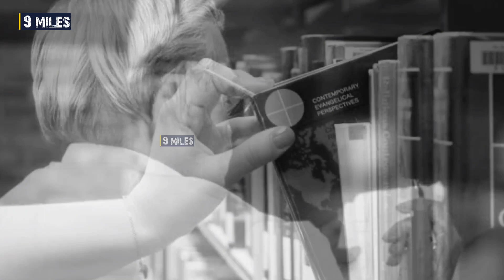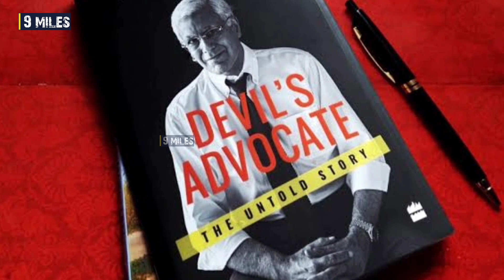Atal Bihari Vajpayee और Raj kumari Kaul की अनसुनी prem kahani in hindi | Atal Bihari Vajpayee जयंती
कॉलेज लाइफ में प्रेम और ताउम्र एक साथ रहना। प्रधानमंत्री भवन में एक ऐसा परिवार रहता था जिनका प्रोटोकॉल में कोई स्थान नहीं था, लेकिन उनकी उपस्थिति सब को मंजूर थी।
भारतीय राजनीति में एक पवित्र प्रेम कहानी, स्वर्गीय प्रधानमंत्री अटल बिहारी बाजपेई और राजकुमारी कॉल।

Atal Bihari Vajpayee और Raj kumari Kaul की अनसुनी prem kahani in hindi